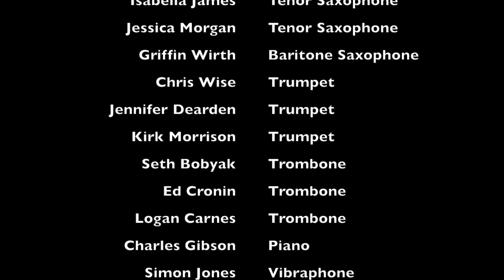Cry Me A River - Allegheny College Jazz Ensemble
Allegheny College Jazz Ensemble

Joel Hunt, Director
Isabella James, Vocals
Hannah Heutsche, Alto Saxophone
Isabella James, Tenor Saxophone
Jessica Morgan, Tenor Saxophone
Griffin Wirth, Baritone Saxophone
Chris Wise, Trumpet
Jennifer Dearden, Trumpet
Kirk Morrison, Trumpet
Seth Bobyak, Trombone
Ed Cronin, Trombone
Logan Carnes, Trombone
Charles Gibson, Piano
Simon Jones, Vibraphone
Kobe Coleman, Bass
Dylan Kresak, Drums